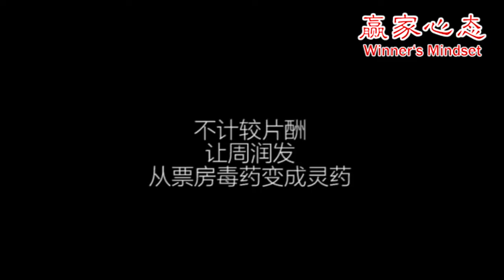赢家心态 02：周润发拿配角片酬，却变成主角 / 王祖贤拿新人片酬，却赚的更多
赢家心态 Winner's Mindset，一个专注探讨成功人士心态的系列。
电影人黄百鸣聊到周润发和王祖贤如何走出低潮，攀到另一高峰。